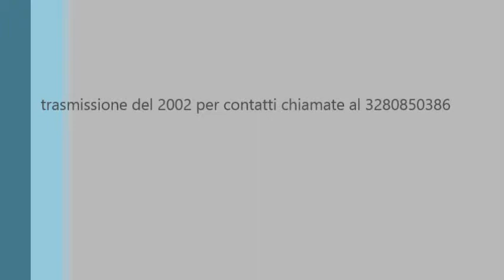Pino Sgaramella ( Quel che resta del mio amore)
Dal 1 CD trasmissione del 2002 per contatti chiamate al 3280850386 ciaooo